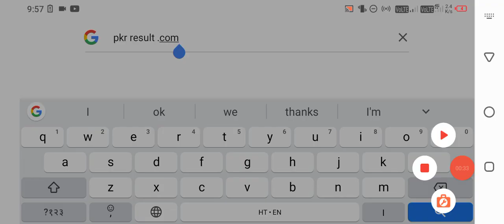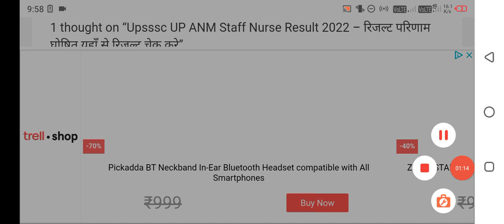upsssc anm result 2022 | upsssc anm cut off 2022 | up anm result 2022